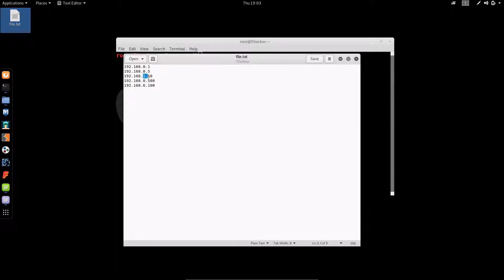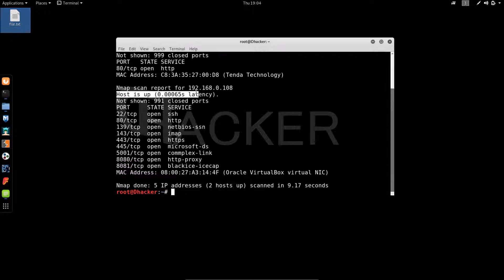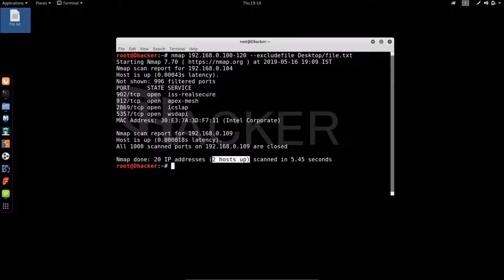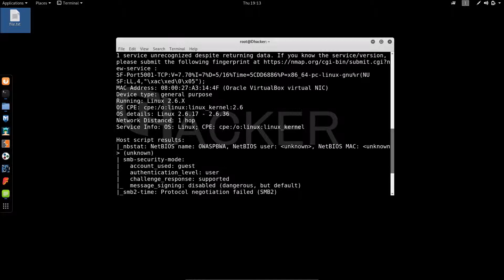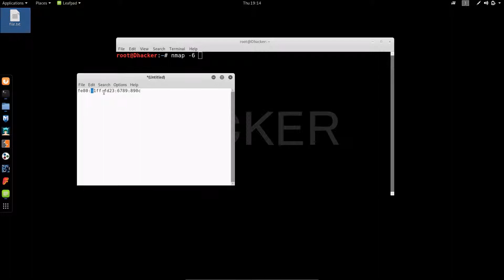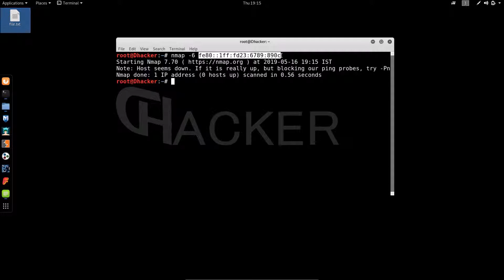Nmap | Top 10 commands | You should know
The video shows Nmap top 10 useful commands which can be helpful while using Nmap to testing networks. These are the commands you must know.

Nmap top 10 commads:

1. Single Target Scanning
2. Multiple Target Scanning
3. Scanning Range of Target
4. Scanning Entire Subnet
5. Scanning from Text File
6. Random Target Scanning
7. Scanning by excluding a target
8. Scanning by excluding list of targets
9. Aggressive Scanning
10. Scanning IPv6 targets

Need your support for making new videos!